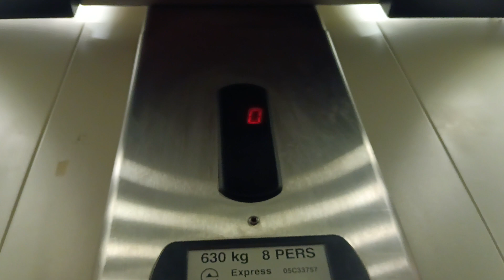Very rare Express Evans 2000 WHSmiths Cardiff